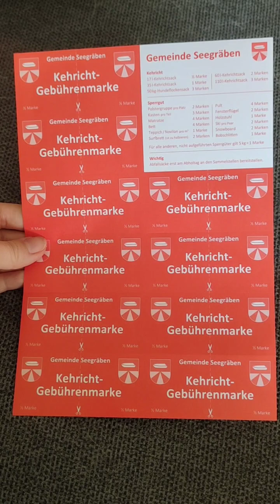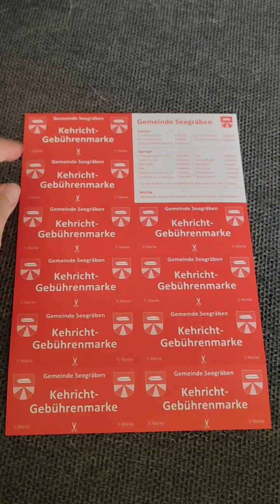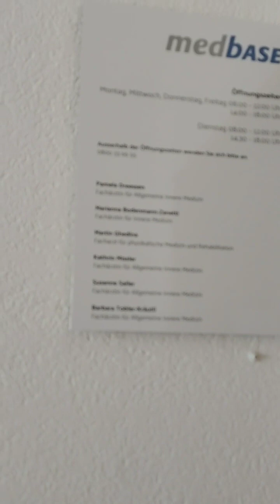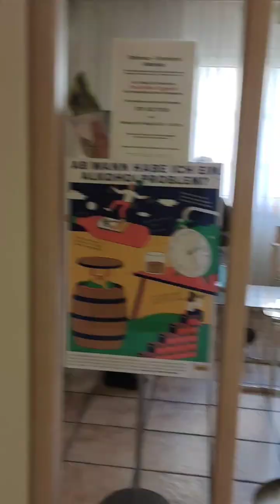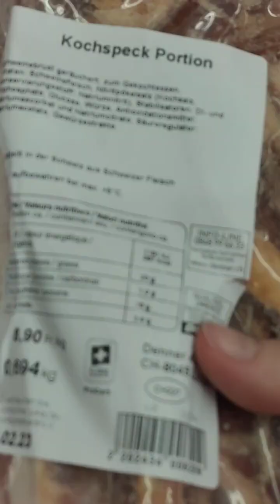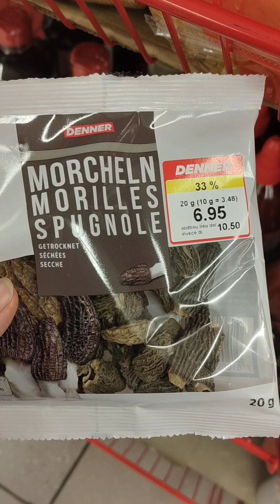Борьба за нормальную жизнь в Швейцарии. Покупки. Новости. 11.02.23